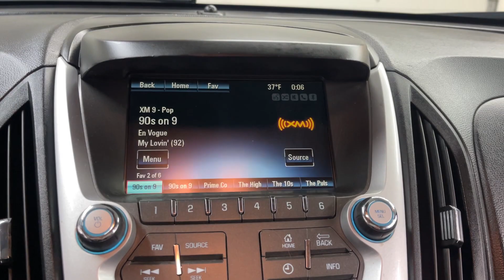2015 Chevrolet Equinox 1LT PA Pittsburgh, New Castle,Cranberry Township, Wexford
Pre-Owned 2015 Chevrolet Equinox 1LT available at Car Connection Superstore located in 2757 W State St, New Castle, PA, 16101. Servicing the Pittsburgh, New Castle,Cranberry Township, Wexford area.